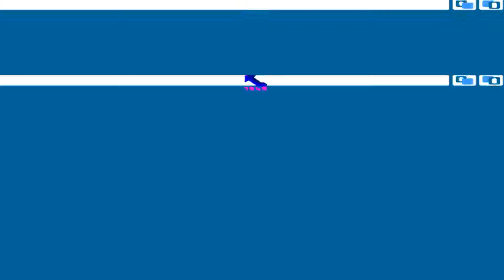AMIGA Speed! SPEED OCS 19xx Stefan Meyer Kahlen Volker Randt adf